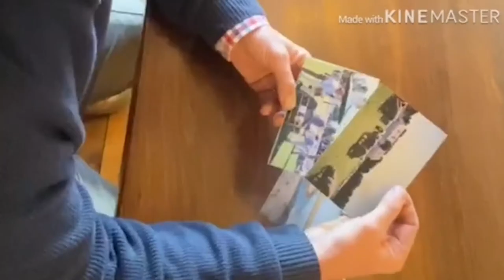We know your name but not your story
VicHealth’s Bright Futures for Young Victorians Challenge provides support for projects which promote community and young people's (12–25 years old) resilience, social connection and mental wellbeing and as part of the initiative, Indigo Shire received funding to participate in the program “We Know Your Name But Not Your Story.” (WKYNNYS)

We delivered the WKYNNYS project at Yackandandah Primary School in conjunction with Digital Story Tellers, a purpose-centred film making agency.

This engaging program equipped young people with the skills to become ‘story collectors’: to go into the community and use this process to develop digital media stories whilst building connections with their community. Due to the outbreak of COVID19 we had to pivot this program to focusing on the student's individual experiences whilst in lockdown, in addition to collecting stories from their immediate family.

These stories were combined into a final documentary film.